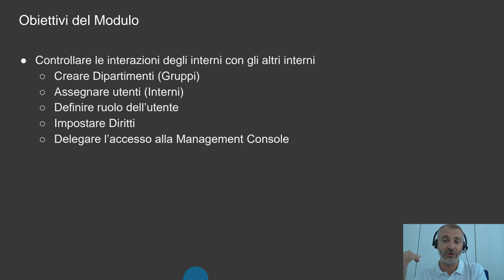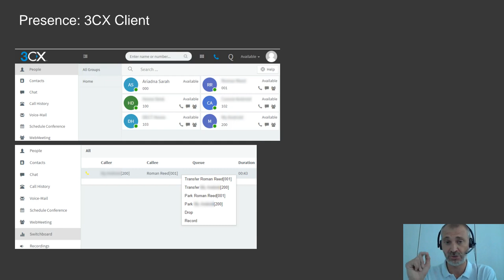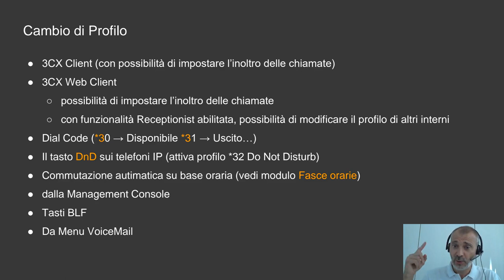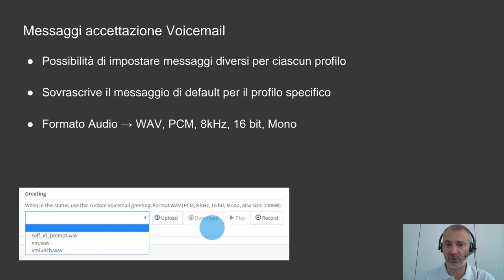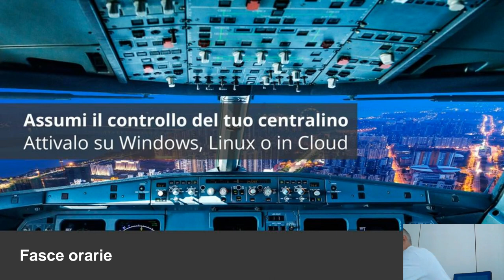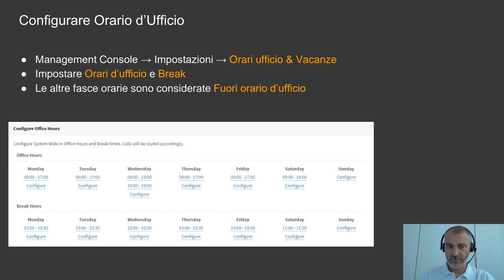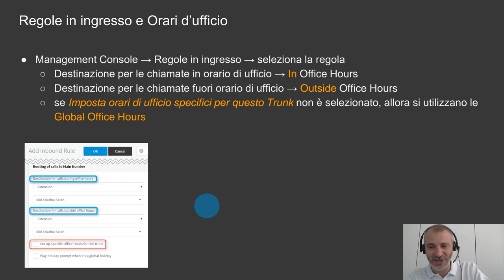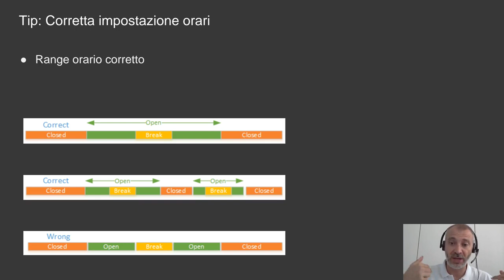Certificazione Intermedia v15.5 SP6 - Giorno 3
In questo video, ti guidiamo nel terzo giorno della formazione Intermedia 3CX.

Questo video insieme al sito Web 3CX ...) ti fornirà tutte le informazioni necessarie per superare il test per la Certificazione Avanzata.